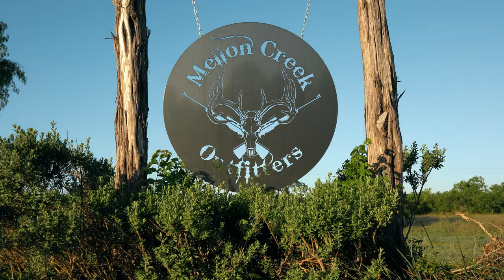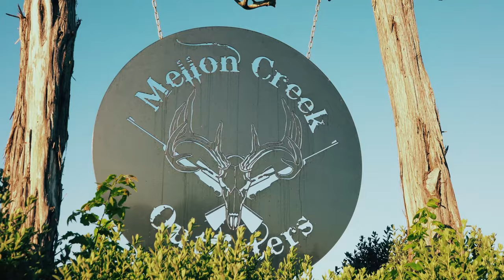Wildlifers S5 | E13 "Guiding Under Pressure"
The pressure is high for guides Dustin Mueller and Hagen Watkins this week at the Mellon Creek Ranch. One taking his son, and the other taking his wife, they give it all they have to make sure tags are filled and memories are made for the ones they love most.